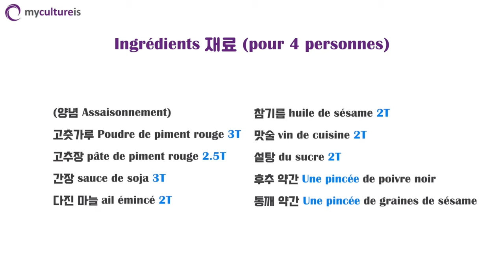Apprenez à faire du dakgalbi | Cuisine coréenne | Recette coréenne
Bonjour, c'est MyCulture is.
Le plat que je vais vous présenter aujourd'hui est le "Dal-galbi" coréen.

Le dal-galbi (poulet grillé épicé) est le plat de poulet épicé représentatif de la Corée.  Il est généralement préparé en faisant mariner le poulet dans des assaisonnements tels que de la pâte de Piment rouge, de la poudre de Piment rouge et de la sauce soja; puis ensuite fris avec divers légumes.  En Corée, le quartier appelé « Chuncheon » est célèbre pour son dal-galbi, et il y a tellement de restaurants qui vendent du dal-galbi qu’il y a même « Chuncheon Dal-galbi Street ».  Si vous avez du poulet, de la poudre de piment rouge et de la pâte de piment rouge,  vous pouvez  facilement  préparer  le dal-galbi avec des légumes que vous avez à la maison, alors qu’est ce vous attendez pour cuisiner le dal-galbi  chez vous  à la maison !

* matériel et capacité (  (pour 4 personnes)
600 grammes de poulet, un oignon, une pomme de terre (ou une patate douce), un tiers de chou, une ou deux tiges  d’oignon Vert, 200 grammes de galettes de riz (ce n’est pas grave si vous n’en avez pas), du lait.

(Assaisonnement): 3T de poudre de piment rouge, 2,5T de pâte de piment rouge, 3T de sauce soja, 2T d’ail émincé, 2T d’huile de sésame, 2T de vin de cuisine, 2T de sucre, un peu de poivre/graines de sésame.

* Recette :

1.  Tout d’abord, pour éliminer l’odeur du poulet et le rendre  doux;  laissez tremper le poulet dans du lait  pendant 20 à 30 minutes.

2.  Après cela, lavez bien le poulet avec de l’eau et coupez-le en morceaux de la taille d’une bouchée.

3. Ensuite, coupez le chou, l’oignon, la pomme de terre et l’oignon vert en morceaux de la taille d’une bouchée.

4.  Mettez le poulet et les galettes de riz dans un grand bol et mélangez avec tous les assaisonnements sauf les graines de sésame.

5.  Ajouter le poulet assaisonné dans la poêle et faire frire pendant 20 minutes à feu vif.

6.  Lorsque le poulet est cuit à 70-80%, ajoutez tous les légumes coupés en ③ et faites bien frire.

7. Si les pommes de terre sont bien cuites, c’est prêt , vous pouvez donc  sévir avec du riz.

8.  En Corée, après avoir mangé  tout le  poulet et tous les légumes, de la poudre d’algues, du kimchi, des graines de sésame, de la mozzarella, etc. sont ajoutés au bouillon restant, puis servi avec du riz.  Vous devriez essayer aussi , C’est délicieux !!